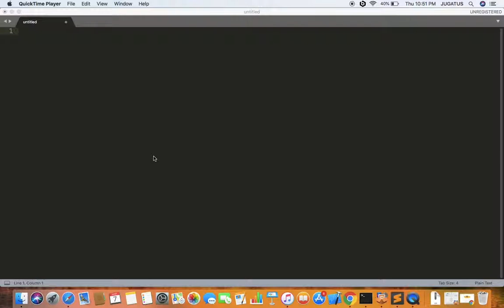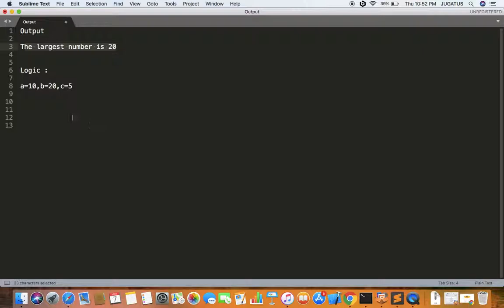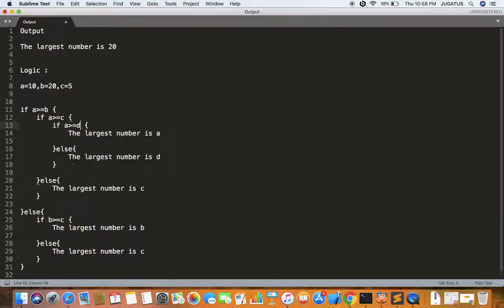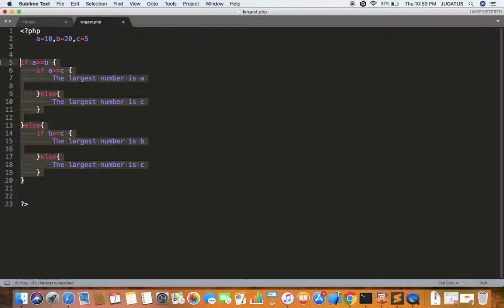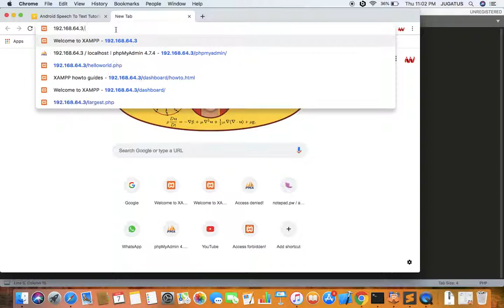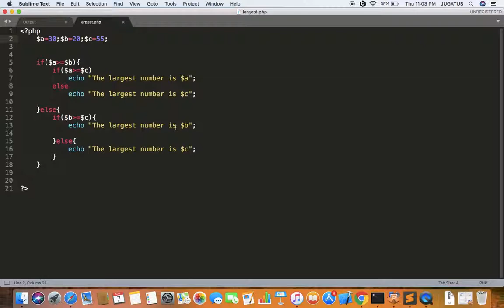PHP Program to Find the Largest Number Among Three Numbers(malayalam)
in this example video i will teach how to find largest number among three numbers